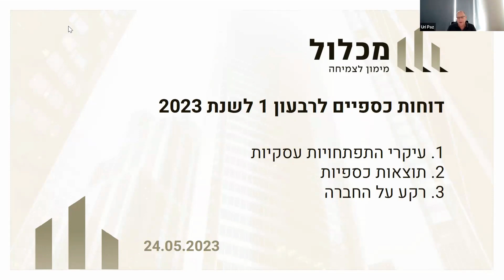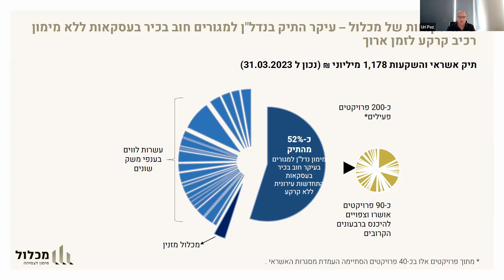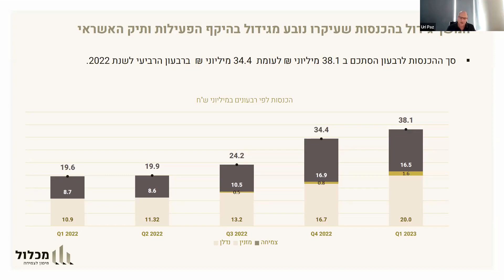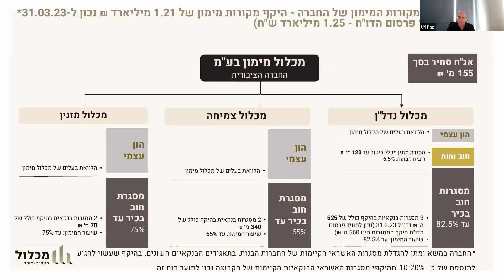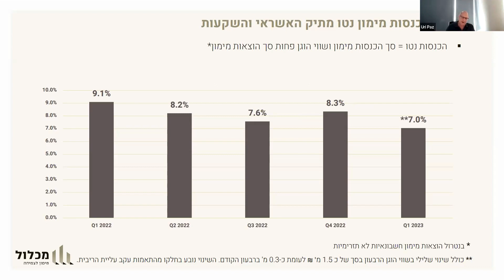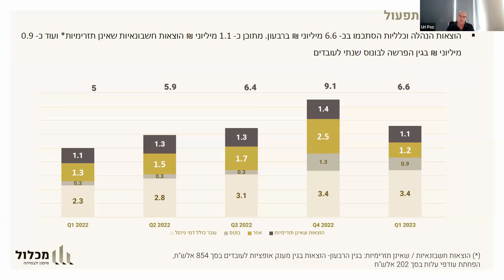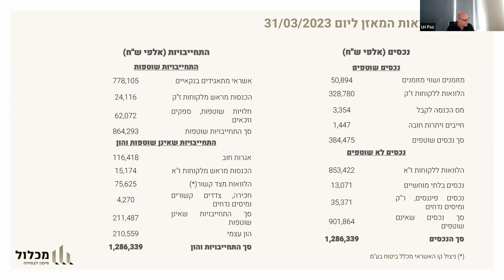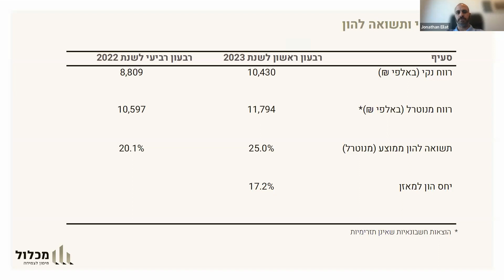Michlol - Q1.23 Financial Reports Webinar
מכלול מימון - וובינר לסיכום רבעון ראשון לשנת 2023
Uri Paz - CEO